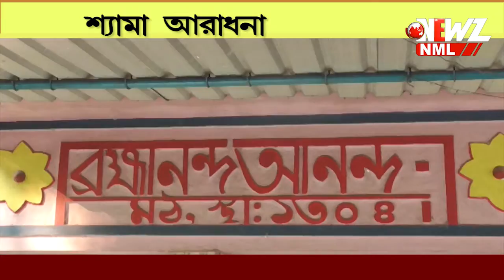নিউজ নো ম্যানস্ ল্যান্ড "শ্যামা আরাধনা" আজ মাঝেরগ্রাম গরিবপুর মায়ের মন্দির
আমাদের আশেপাশেও রয়েছে মায়ের বহু মন্দির, সেই সকল মন্দির ঘিরে রয়েছে নানান জানা অজানা কথা, তন্ত্র সাধনা থেকে শক্তির আরাধনা, আসন্ন কালী পুজো উপলক্ষে দেখুন নিউজ নো ম্যানস্ ল্যান্ডের  বিশেষ অনুষ্ঠান "শ্যামা আরাধনা" আজ মাঝেরগ্রাম গরিবপুর মায়ের মন্দির।